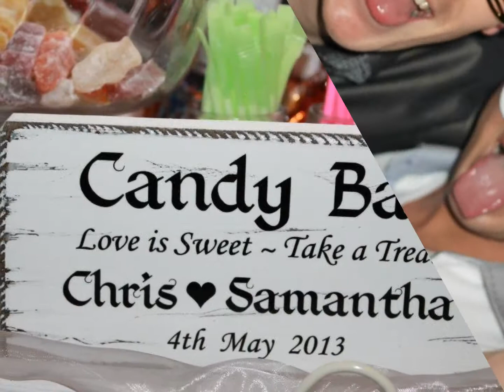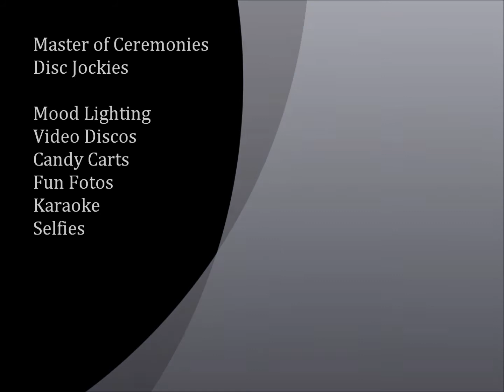RAISE THE DJ - 2014 Best Regional DJ Winners - North East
Ray & Daniel Gibson